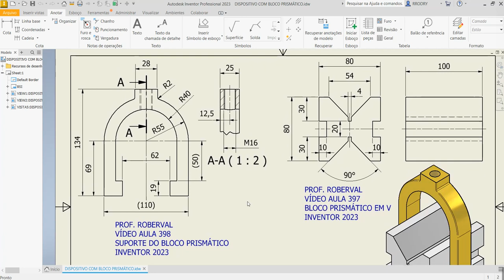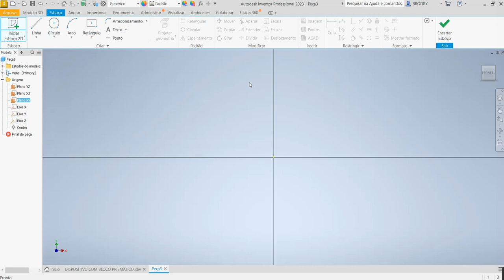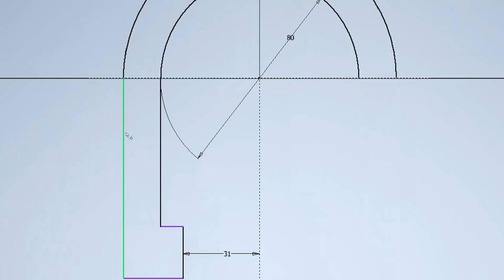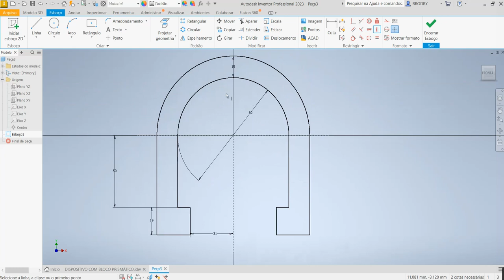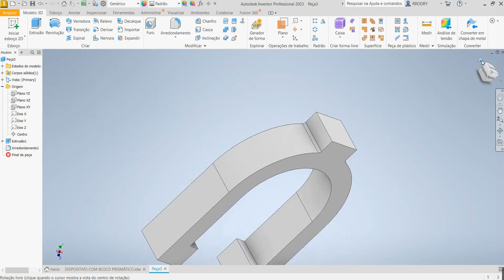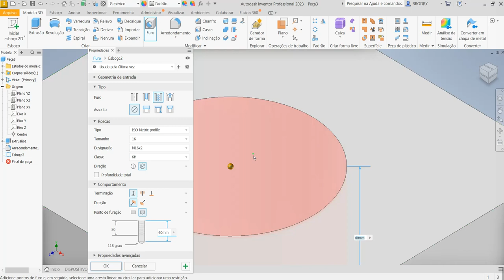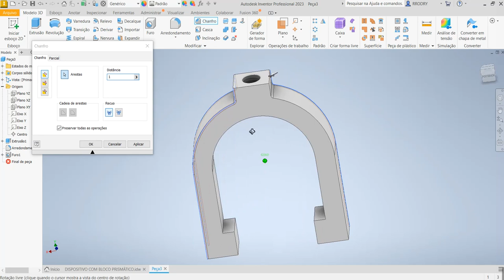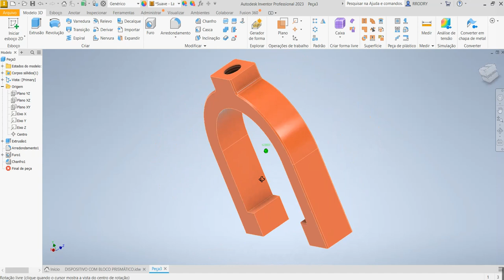Aula 398 - Modelamento do Suporte para Bloco Prismático em V no Inventor 2023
Clamp in Autodesk Inventor!
Comandos utilizados: Esboço 2D, Linha de Construção (Construction line), Espelhamento (Mirror), Extrusão (Extrude), Arredondamento (Fillet) e Furo Roscado M16 (Hole M16).